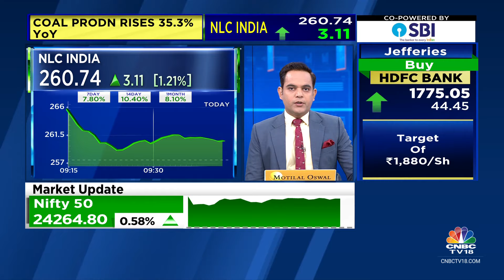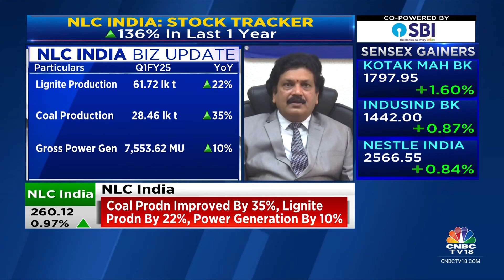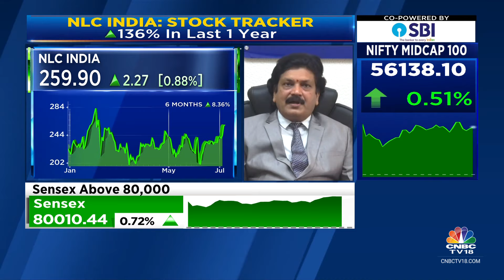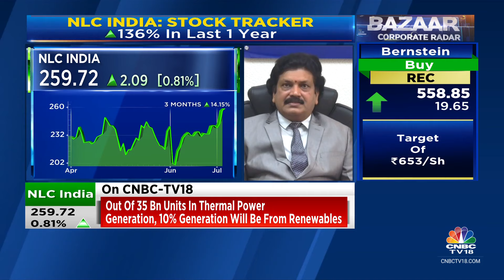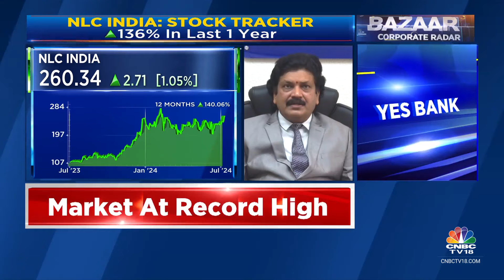Will Increase Renewable Capacity By 4 Times By 2030: NLC India | CNBC TV18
OnCNBCTV18 | Coal production target is at 16 million metric tonnes in FY25, says Prasanna Kumar Motupalli, CMD, NLC India. Tells Prashant Nair, Sonia Shenoy & Nigel D'Souza that the company will increase renewable capacity by 4 times by 2030.

n18oc_business